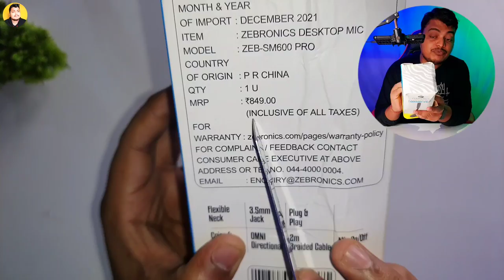Zebronics Zeb SM600 Pro Desktop Microphone Unboxing & Review || Desktop Mic Under 500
To join our telegram family 👇(Only For Deals)

Your Quarries:
1. zebronics desktop mic-zeb-sm600 pro review
2. zebronics desktop mic
3. zebronics desktop mic review
4. pc mic under 500
5. desktop mic under 500
6. desktop microphone setup
7. desktop mic setup
8. zeb-sm600 pro unboxing
9. zeb-sm600 pro review

Gear Used👇
✫ My Camera📷
✫ Light Stand
✫ Light & Umbrella holder:
✫ Green Screen
✫ RGB Bulb